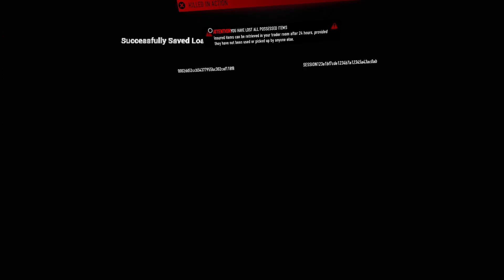Two Goobers Play - Ghosts Of Tabor | Intense Bandage Gameplay